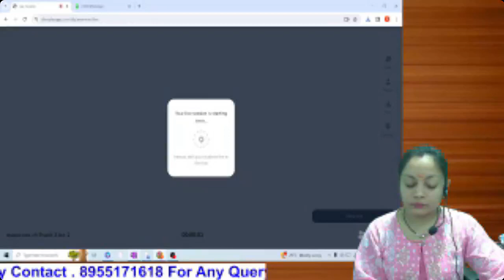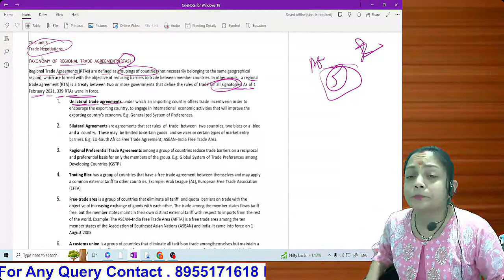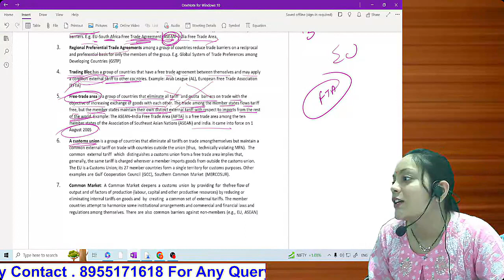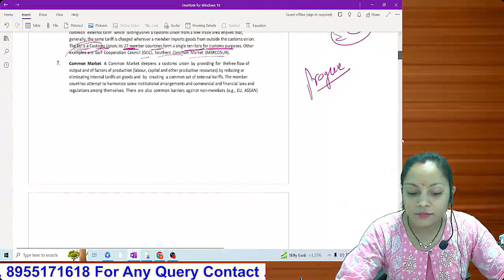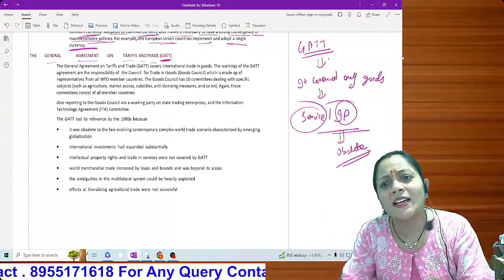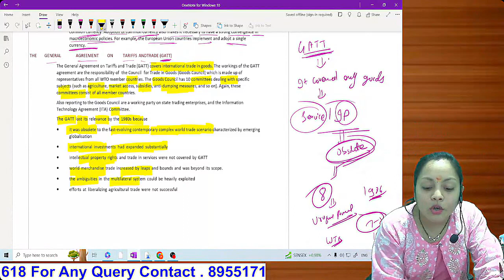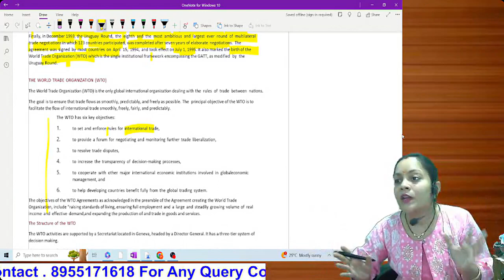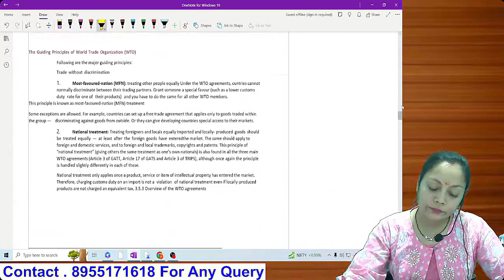INTERNATIONAL TRADE | Unit 3 L-1| CA Foundation June 24 Economics | New Syllabus | CA Shruti Modi